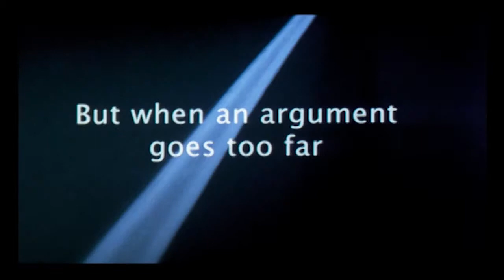Red Lights Trailer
Antoine seems to be looking forward to taking his wife, Hélène, for a long drive. The plan is to leave Paris and pick up their children at camp that evening, then spend a couple of weeks in the country relaxing. But when Hélène keeps him waiting, Antoine begins to drink.

After several beers and a scotch, the couple hit the road, and immediately run into traffic leaving the city. The traffic is dense and the atmosphere increasingly tense.  After a fierce discussion, their marital woes lead to a terrifying ordeal as they split and both have to face great danger during the night.

Directed by Cédric Kahn
Cast:  Jean-Pierre Darroussin, Carole Bouquet, Vincent Deniard